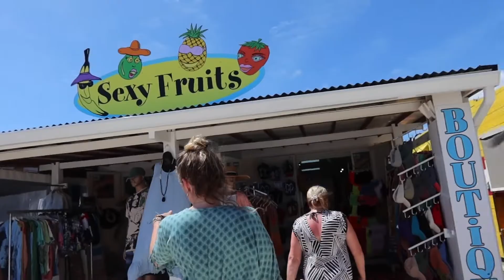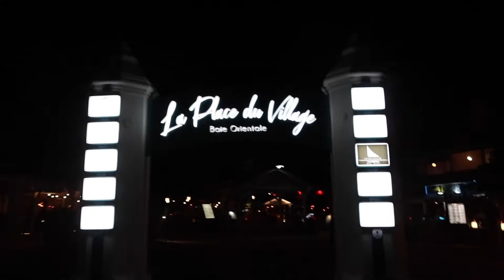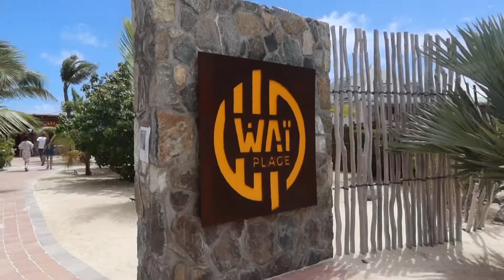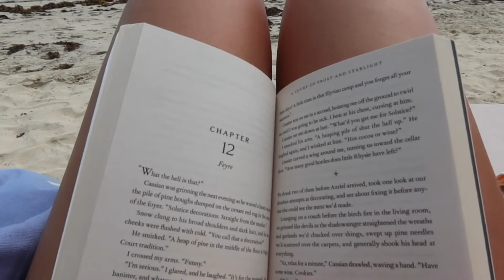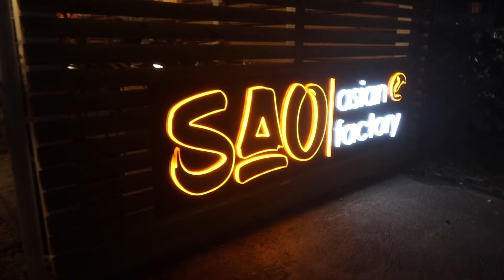a spontaneous trip to st.martin🦎🌴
bff i loved this trip